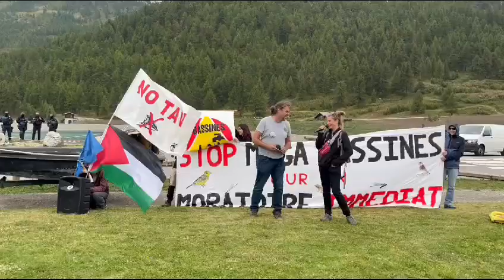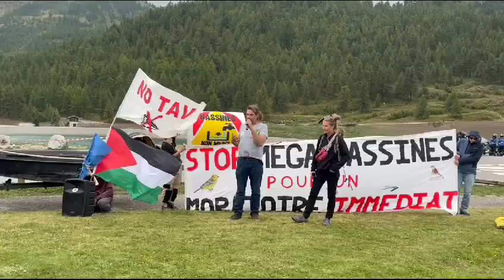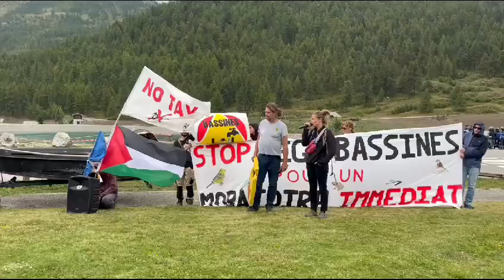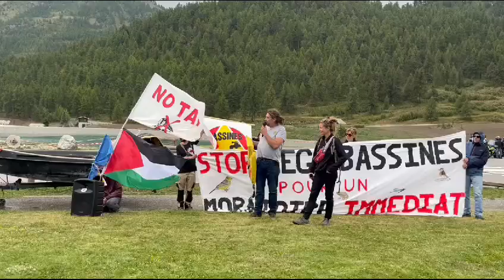03/09/2024 intervento Bassines Non Merci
Contributo di un attivista della realtà in lotta Bassines Non Merci durante l'arrivo alla frontiera del Monginevro della delegazione della "traversata delle lotte per l'acqua" partita dalla Francia e diretta al Woods Climate Camp di Vicenza